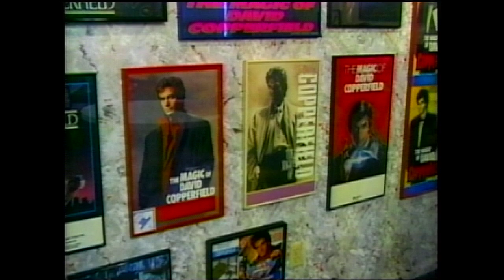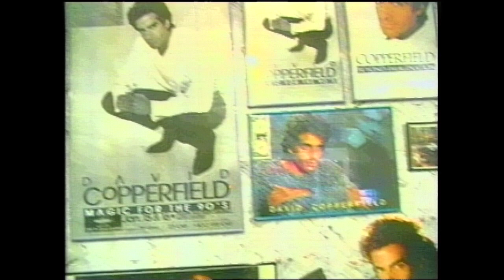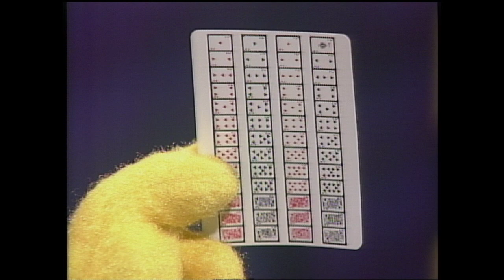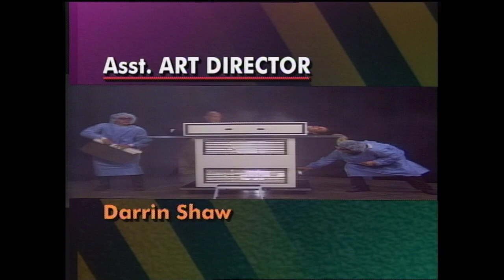David D TV #18